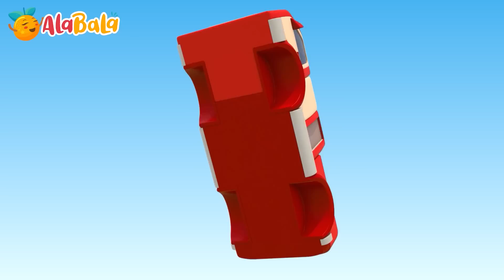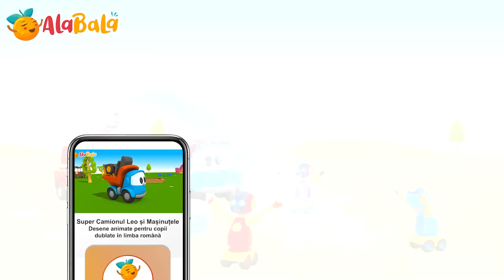Camionul Leo construiește | Mașina de pompieri + alte episoade pentru copii | Desene AlaBaLa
Alăturăți-vă lui Leo și aventurilor sale de construcție! În episodul de astăzi, Leo, camionul constructor, lucrează la construirea unei mașini de pompieri și vă aduce și alte episoade educative potrivite pentru copiii de grădiniță. Hai să construim împreună! Desene animate educative pentru copii!
Vom descoperi că jucăriile pe care le construim cu dragoste și bucurie sunt o modalitate minunată de a ne conecta, de a învăța și de a ne distra împreună.

Click pe episodul preferat:
00:00 Masina de pompieri
05:07 Masina de politie
10:55 Leo construieste un semafor
15:20 Leo construieste o masina de pompieri
20:04 Macaraua
25:20 Macara turn
31:19 Masina de tractare

Desene animate educative dublate în limba română pentru copii de grădiniță de la AlaBala. Construiți vehicule noi și învățați culorile împreună cu Super Camionul Leo. Construiște o mașină nouă în fiecare episod doar aici pe AlaBala.